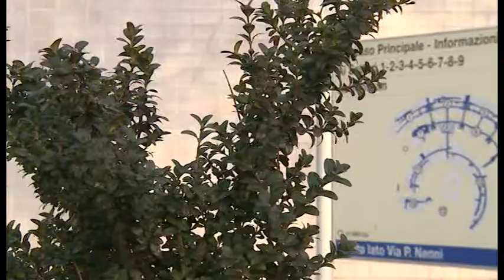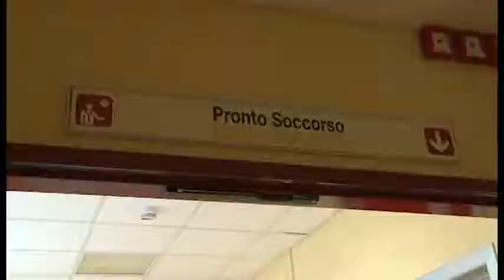Muore una 47enne. Esposto della famiglia